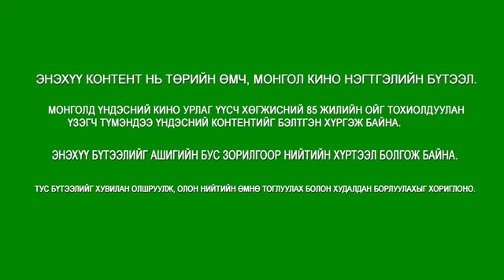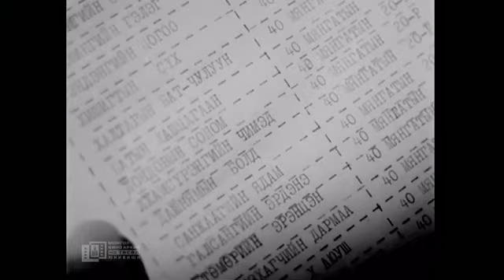Аман хуур МУСК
Нийслэл Улаанбаатар хотод өдөр ирэх тутам шинэ содон барилга нэмэгдэж орчин үеийн сайхан хот болж байгааг үзүүлэхийн зэрэгцээ хүмүүсийн амьдралд шинэ соёл зан заншил бүрэлдэн тогтох явцад шинэ хуучны зөрчил хүчтэй явагдаж байдгийг харуулна. Дарь авгай эцгийнхээ босгож өгсөн голомтоо орхиж нүүхгүй гэж зүтгэн охины үерхдэг барилгачин залууг ашиглан хуучин хашаагаа хэвээр хадгалахыг эрмэлзэнэ. Гэтэл байдал Дарийн бодсоноор болсонгүй хашааг нь нураана. Үүнээс болж Дарь, Төмөр хоёрын харьцаа муудаж, Сономынх хуучин хашаагаа орхин нүүгээд намар хотод орж ирэнгүүтээ шинэ  байранд орно. Дарь авгай шинэ байранд Төмөрийнхтэй  цуг байгаагаа сүүлд мэднэ. Гэхдээ урьдын адил муухай аашилсангүй, өөрийн хүргэн болох хүн гэж тооцоход хүрч,түгжигдмэл амьдралаасаа салах дургүй байсан Дарь авгайн ухамсар шинэчлэгдэж байгаагаар киноны үйл явдал өрнөнө.